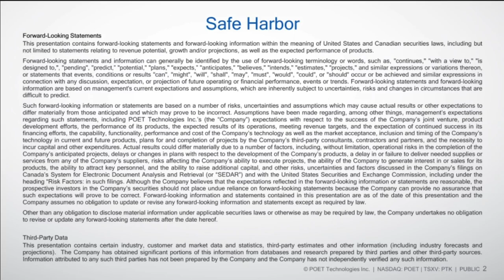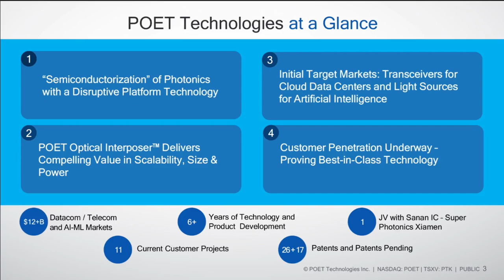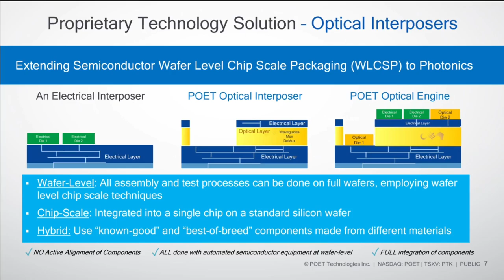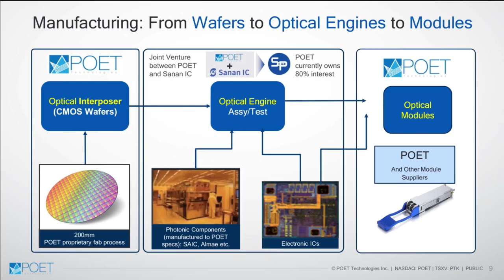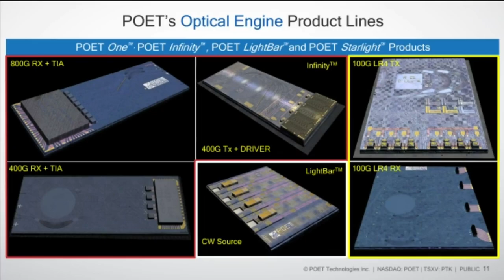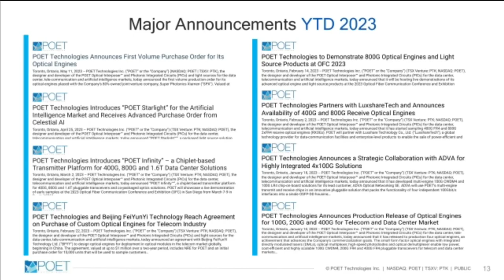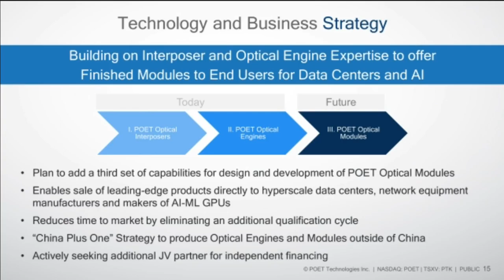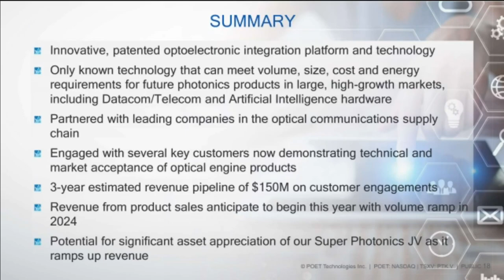POET Technologies AGSM 2023 Presentation + Q&A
Presentation of POET Technologies CEO Dr. Suresh Venkatesan given at the company’s Annual General and Special Meeting (AGSM) 2023

The presentation is followed by a question and answer session (Q&A) where CEO Dr. Suresh Venkatesan and CFO Thomas Mika answer questions of shareholders.

Improving the captions: In part, the automatically generated captions have already been polished and reviewed regarding misrecognized words and phrases, adding punctuation, fixing capitalization, and the like. If you’d like to help fixing the rest, please visit the GitHub project POET_Technologies_AGSM_2023 (can’t create a clickable link here, just go and enter “POET_Technologies_AGSM_2023” into the search box. Then go to the project and edit the file captions.sbv. I will then update the captions here on YouTube. Thank you!